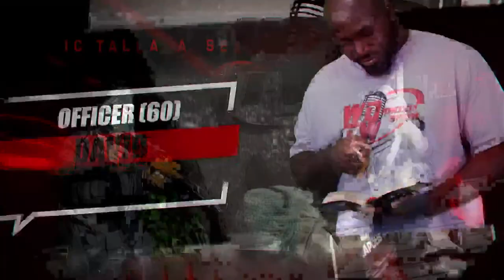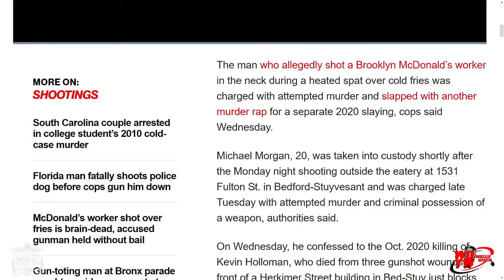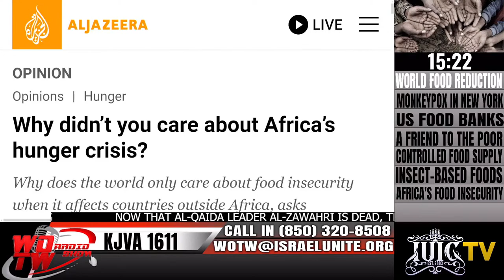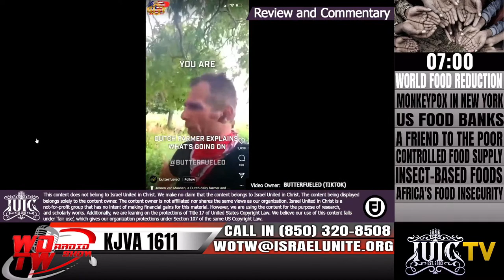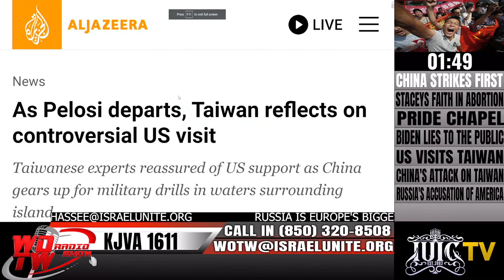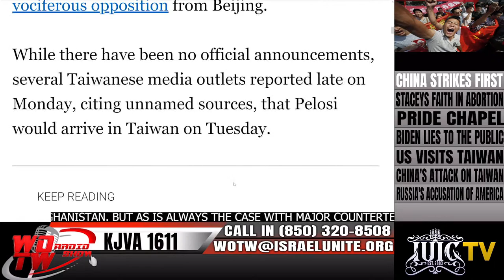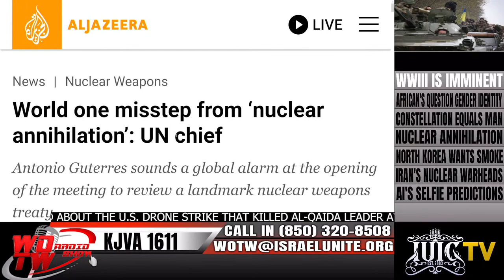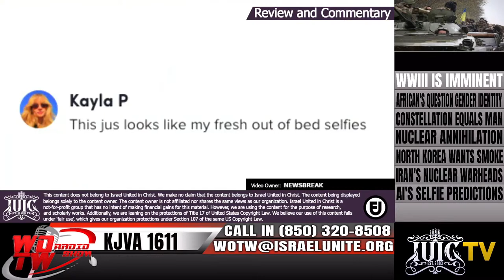IUIC | WOTW LIVE | EPISODE 26!!!